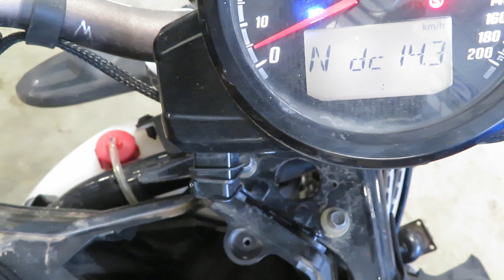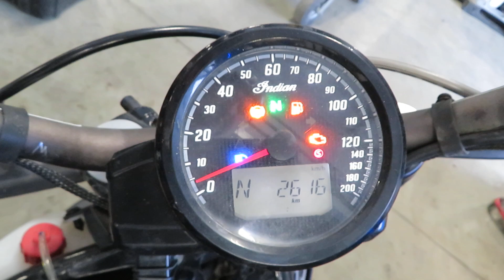EB-1116 2019 Indian FTR 1200